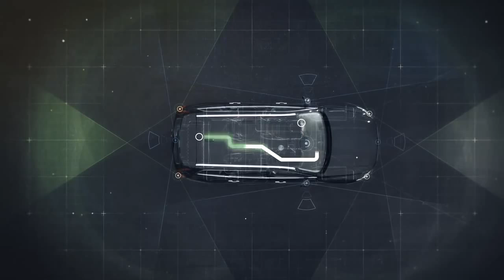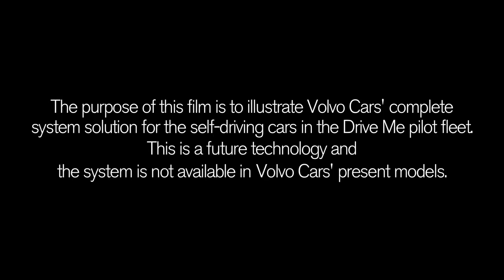Ինքնուրույն երթևեկող մեքենա «Volvo»-ից